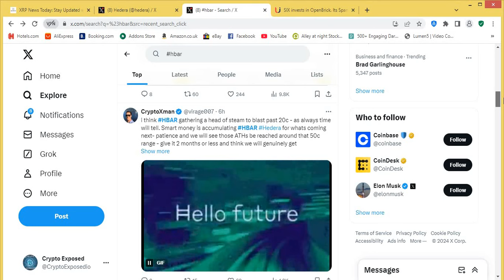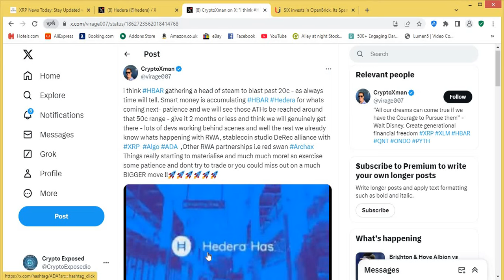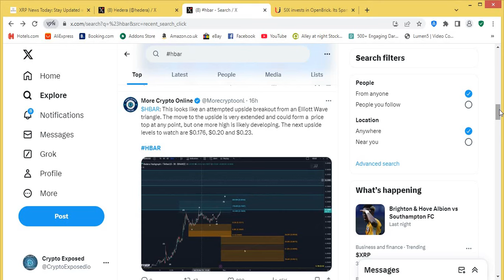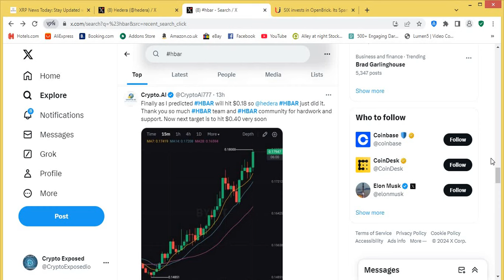Analyst Says HBAR Is Heading For $1?!